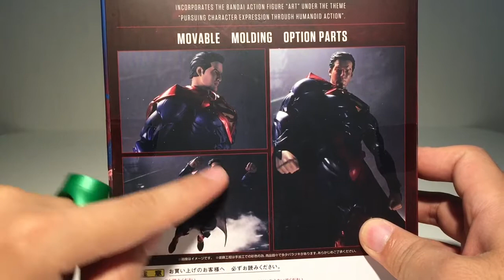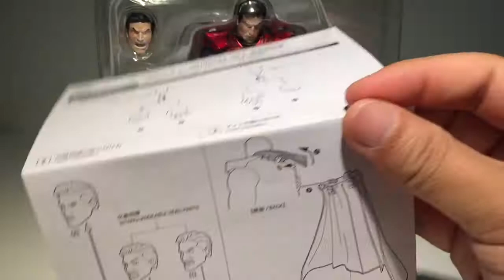DC코믹스 슈퍼맨 인저스티스 갓 어몽 어스 SH피규아트 반다이 피규어 DC Comics Superman